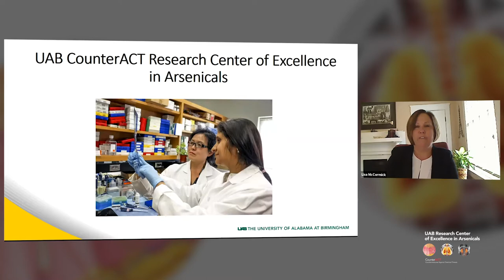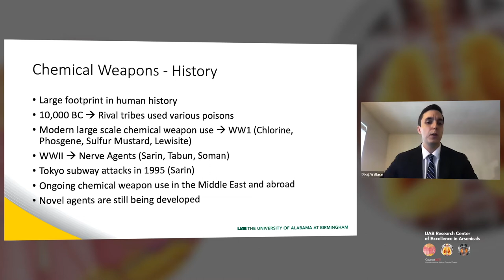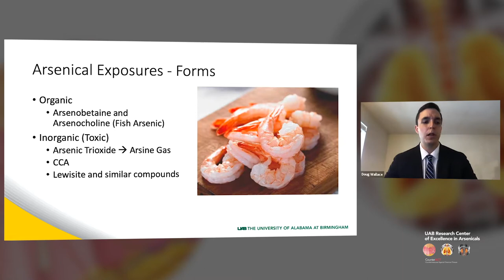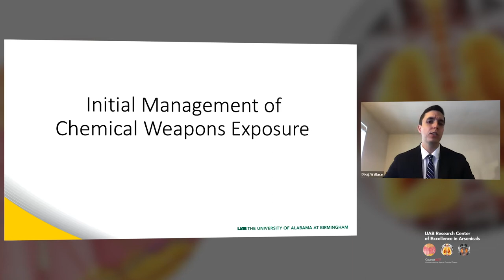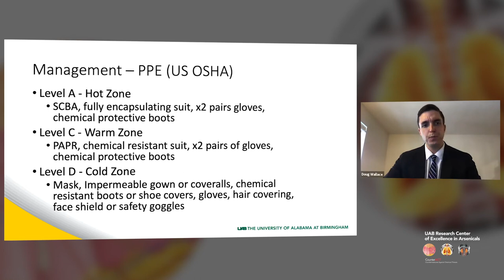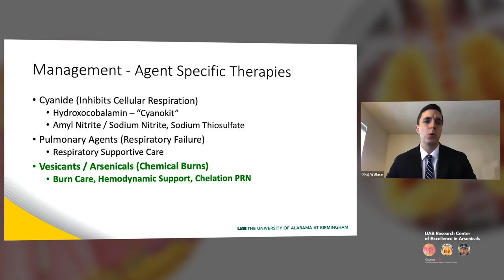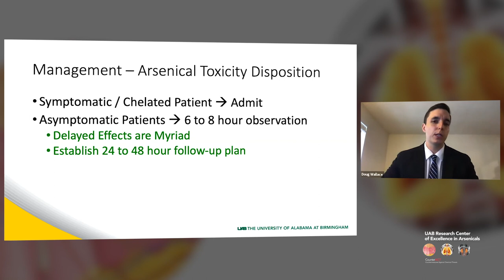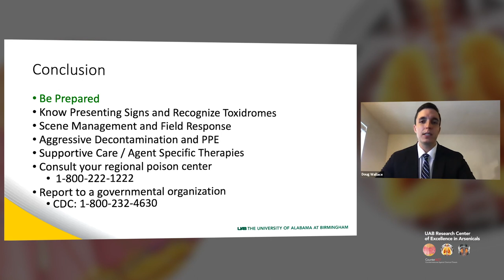Chemical Warfare Exposures: Focus on Arsenical Toxicity | UAB CounterACT Seminar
Chemical Warfare Exposures: Focus on Arsenical Toxicity
Doug Wallace, MD